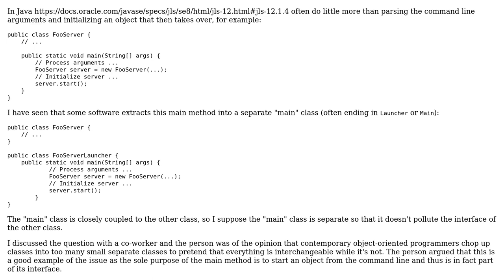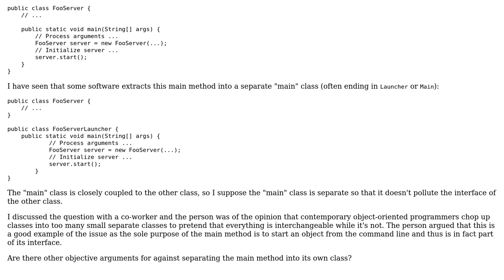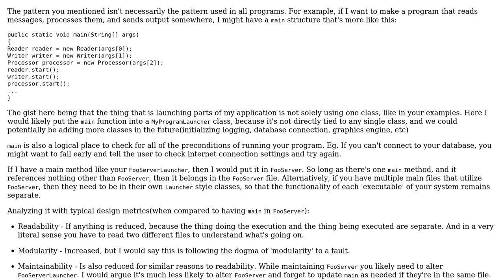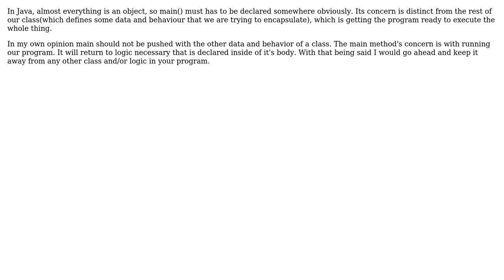Software Engineering: Should the main method be separate in a separate class? (2 Solutions!!)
Software Engineering: Should the main method be separate in a separate class?

With thanks & praise to God, and with thanks to the many people who have made this project possible! | Content (except music & images) licensed under CC BY-SA | Music | Images & others | With thanks to user user3998276 user Shaz user Elijah Hampton and the Stack Exchange Network Trademarks are property of their respective owners. You are responsible for your own actions.